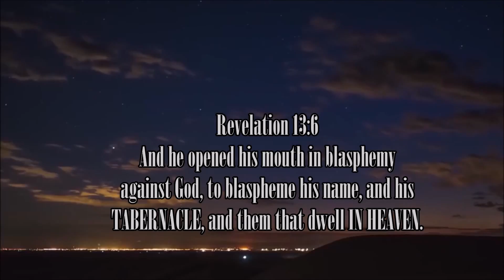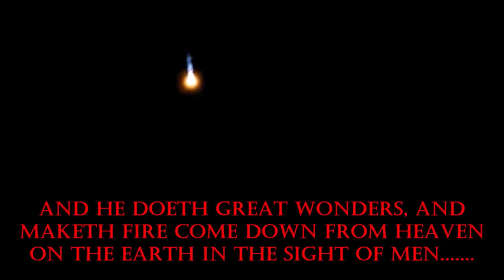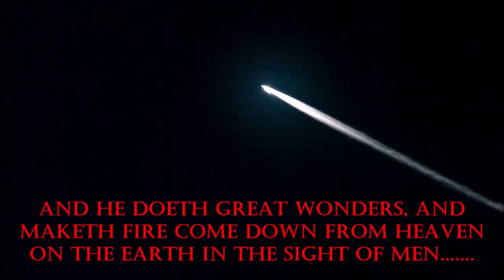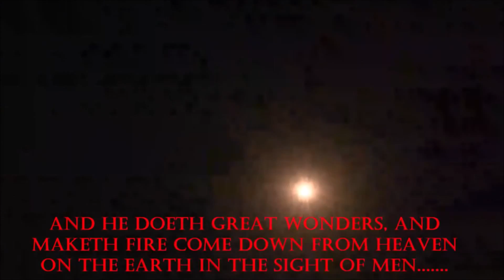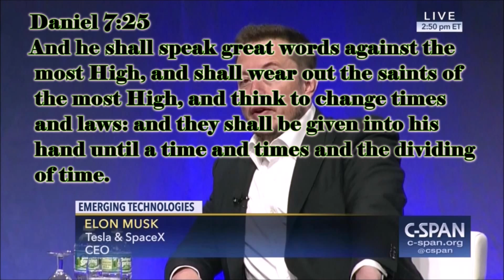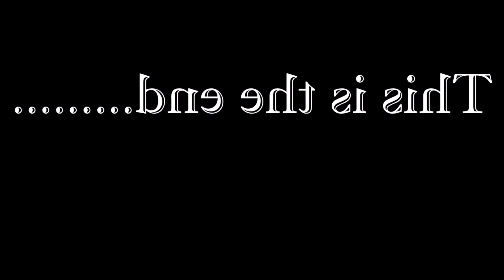3 1/2 years. 1260 days.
I have been saying this for a long time, and it is because I believe the scriptures are talking about these things specifically.